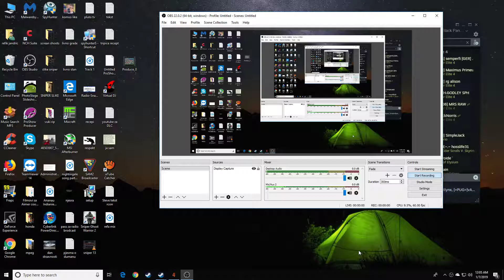[SPH] *Black Panther*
Fer play [SPH] groups